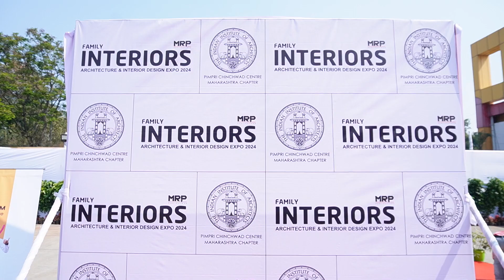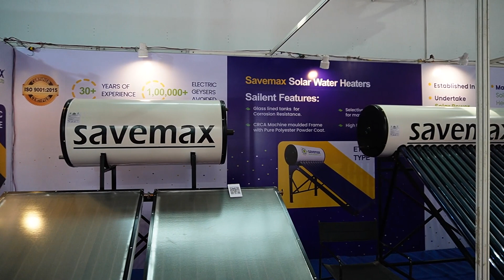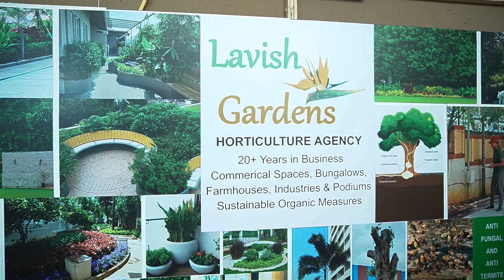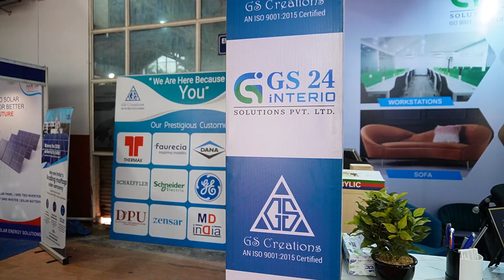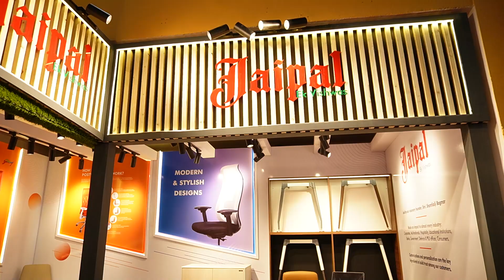Explore the Exciting World of Family Interiors: Auto Cluster 2024 | Media Kingdom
Step into the vibrant world of interior design and architecture at the 2024 Family Interiors Auto Cluster, captured and crafted by Media Kingdom! Join us for an immersive journey through the latest trends and innovations in home design, featuring over 20 stalls showcasing unique decor pieces and cutting-edge technologies.

But that's not all - delve deeper into the creative process with insights from over 50 esteemed architects and interior designers on our expert panels. Plus, be inspired by four guest speakers as they share their invaluable wisdom and experiences, aimed at motivating the next generation of design enthusiasts.

Whether you're a seasoned professional or a budding talent, this event is a must-watch for anyone passionate about transforming spaces into works of art. Don't miss out on this enlightening experience – hit play now and let the creativity flow! 🎨✨

Shoot & Edit By Media Kingdoms - Your Perfect Digital Marketing Partner